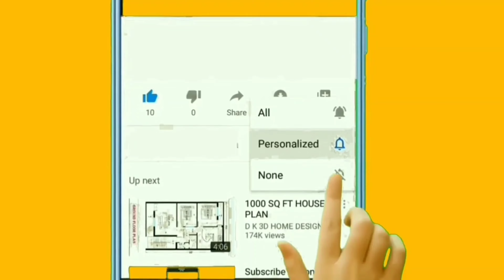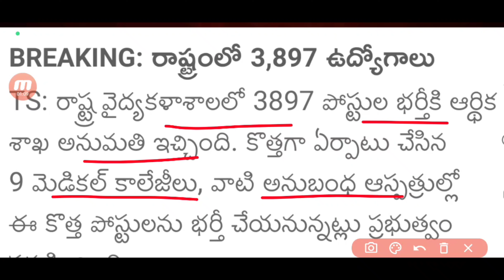రాష్ట్రంలో త్వరలో రాష్ట్ర వైద్య కళాశాలలో 3897 ఉద్యోగాల భర్తీకి నోటిఫికేషన్ విడుదల|TS Medical College